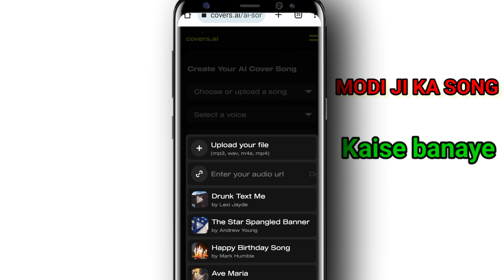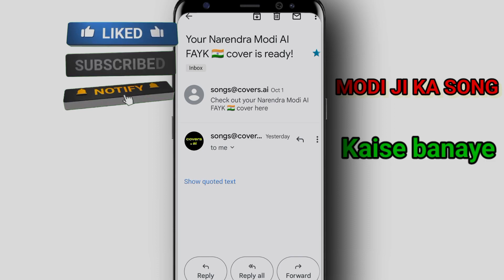Modi ji ki aawaz mein AI song Kaise banaye || MODI viral song Kaise banaye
Guys aaj ki video aapko bataenge kya aap Modi ji wala AI song Kaise banaa sakte ho
I hop ki video aapko Pasand I Hogi